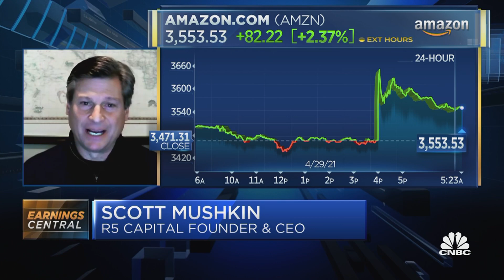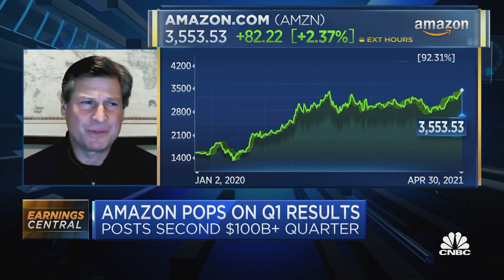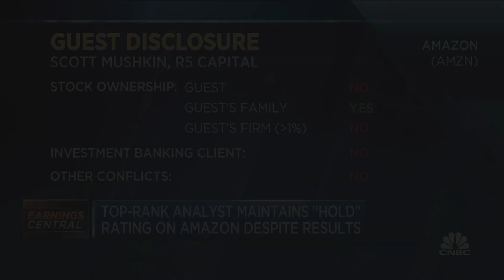Amazon posts its second $100B+ quarter with blowout Q1 results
Scott Mushkin, Founder and CEO of R5 Capital, joins Worldwide Exchange to discuss Amazon's blowout first quarter earnings.